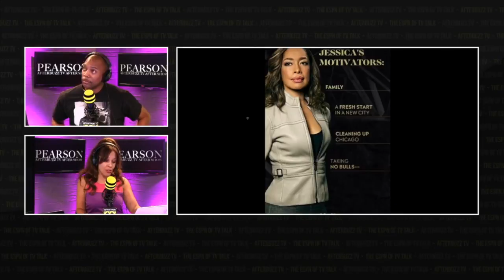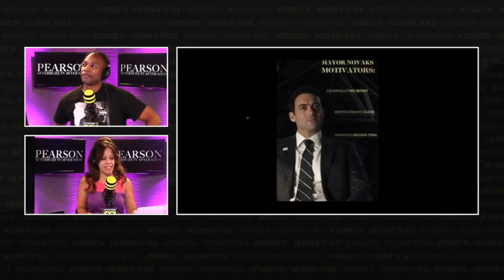What Motivates the Pearson Cast?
Join our Pearson panel as they discuss some fun news from the cast, including what motivates each character!